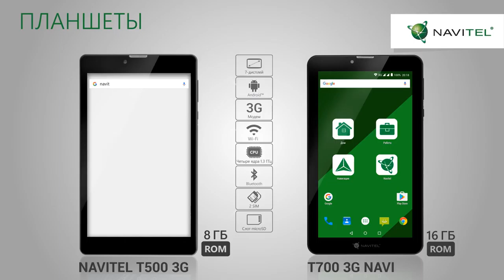Navitel's latest devices